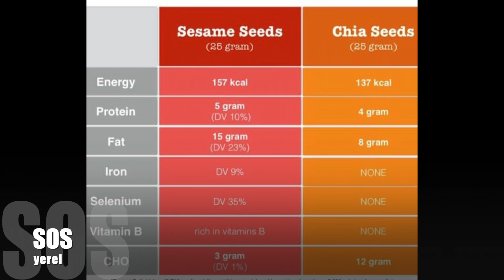Altın Susam zamanı!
Gökova bölgesine yerleştiğim ilk günden bugüne en sevdiğim mevsimdeyim. Antik dönemlerden günümüze hiç değişmeden gelen binlerce yıllık emeğin geleneksel yöntemlere sürdürülmesi beni çok heyecanlandırıyor.  Nedenini merak ediyorsanız bizi izlemeye devam edin!